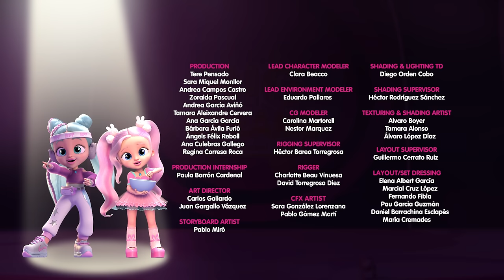Ep. 10 | Shannon's Past | BFF by Cry Babies 💜 NEW Episode | Cartoons for Kids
💜 The BFFs have to explain their lives to the audience, and that includes their childhood. Shannon doesn't know what to make up to avoid telling the truth, and after making many excuses and feeling cornered, she will tell the others about her background and why she 'turned' bad. Will they manage to understand Shannon? 💜